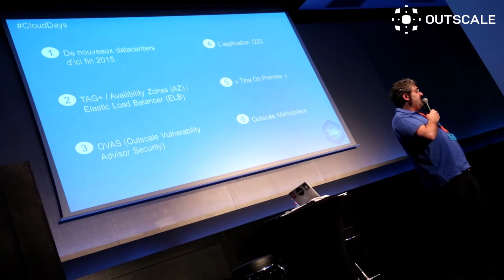Cloud Days 2015 - Les nouveautés Outscale